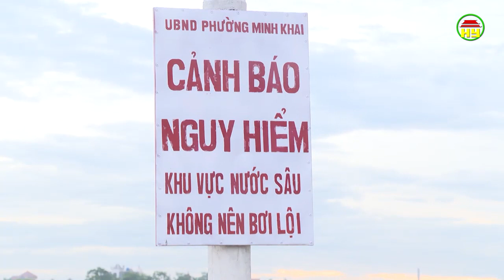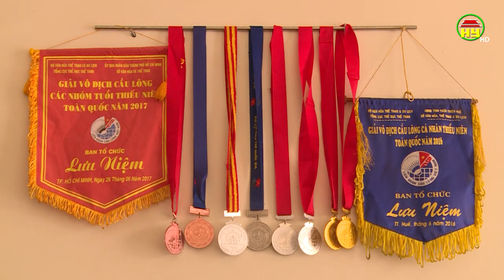Vận động viên Trần Thị Thanh Ngọc - Tay vợt trẻ triển vọng của cầu lông Hưng Yên